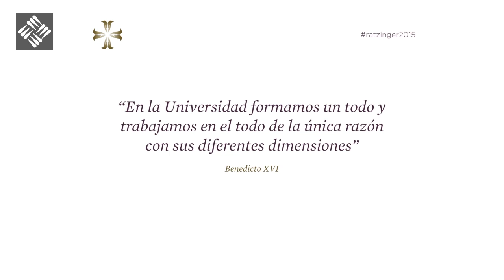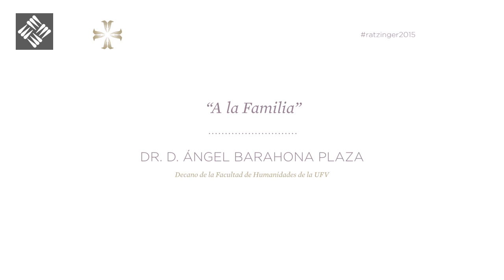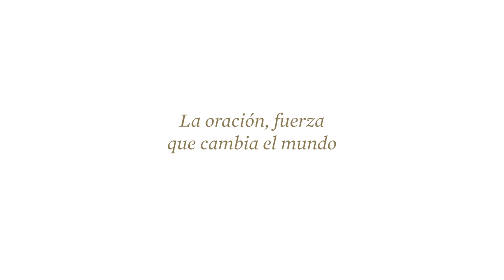Mesa Redonda - “La oración, fuerza que transforma a la persona, a la familia y a la Universidad”